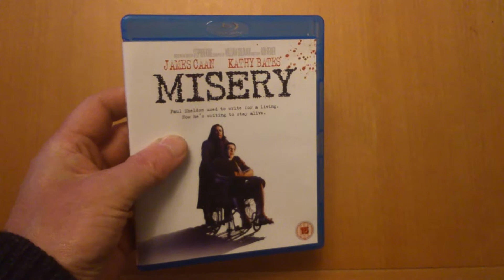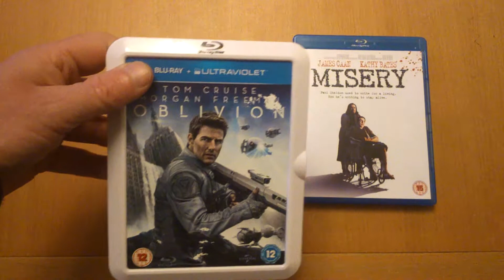saturdays 29-03-14 updates blu ray's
saturdays updates, plus book shelves enjoy,